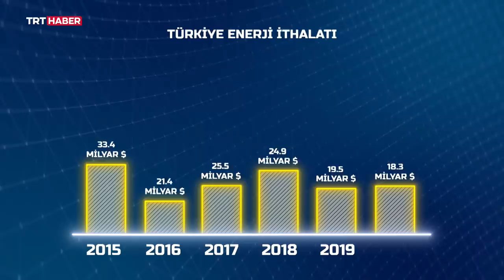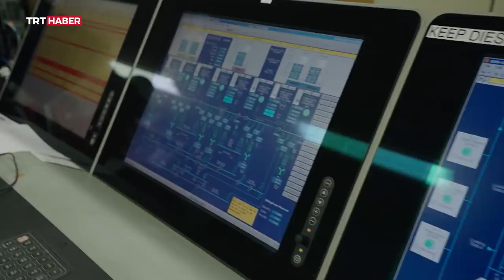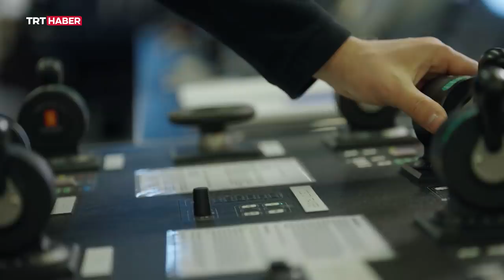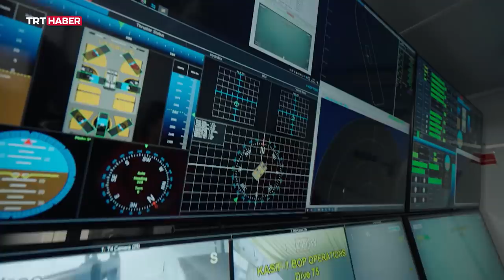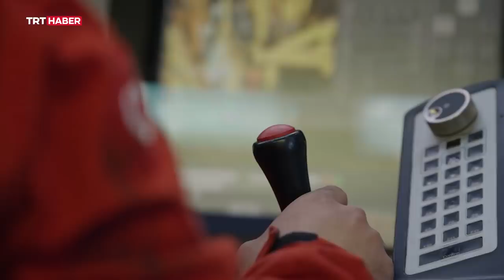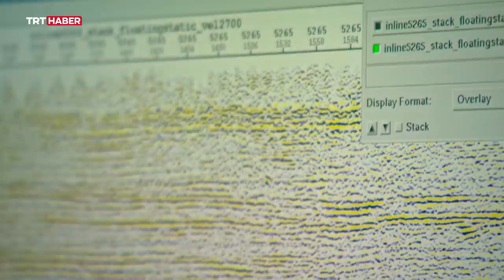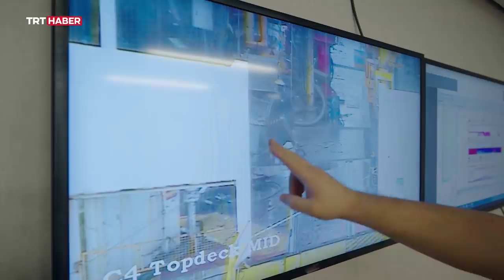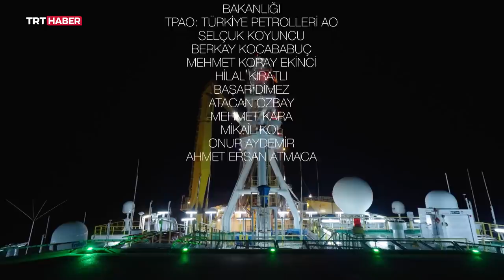Büyük Keşif: Fatih Gemisi - Belgesel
Adını tarihten alan bir gemi, dünya çapında büyük bir keşif…

TRT, son yılların en cesur serüvenine çıkan Fatih Sondaj Gemisi’ne konuk oluyor. Bu devasa yapının yolculuğu TRT tarafından hazırlanan “Büyük Keşif: Fatih Gemisi” belgeseliyle bu gece izleyici ile buluşuyor.